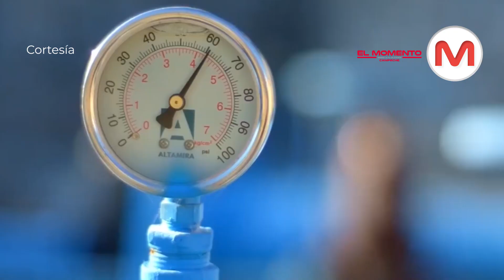Avanzan trabajos en red de distribución de agua.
Campeche | Avanzan trabajos en red de distribución de agua.